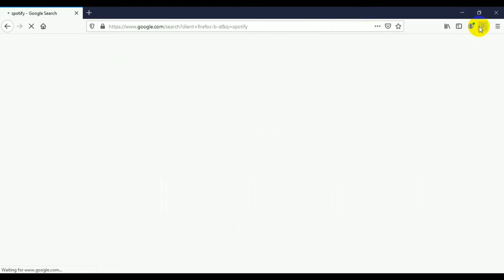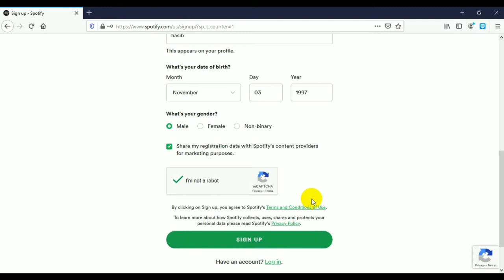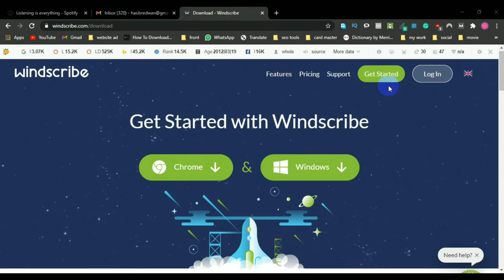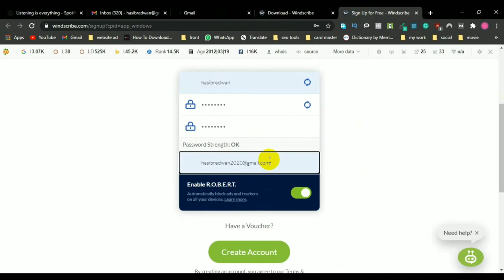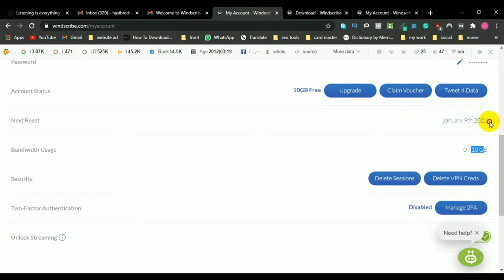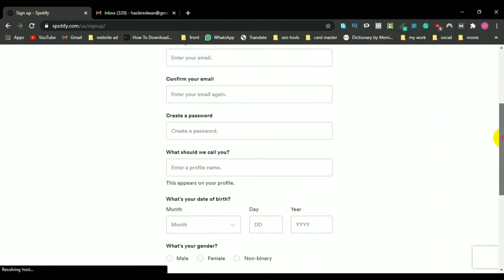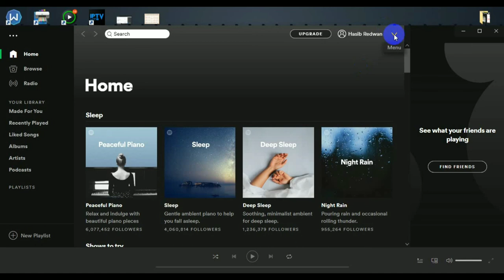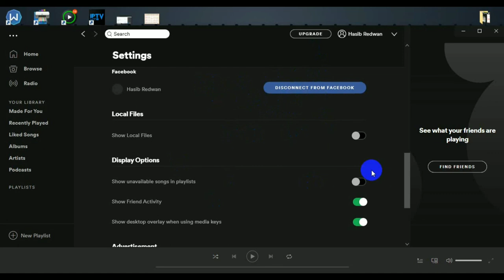how to Use Spotify from any country | Open Spotify Account in Bangladesh | Create Spotify Account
Today in this video I'll be showing how easy it is to get Spotify anywhere in the world without the need of VPN or anything at all. You just have to set it up only once and the site works as normal and across all your devices such as your PC and Phone.

Open Spotify Account from Bangladesh - Use Spotify App in Bangladesh.
Bengali people LOVE music. Whether it is folk, classical or even some modern combinations of traditional and western tunes, we love them all. Over the past few years, I have fed my hunger for music using YouTube which usually has all the songs I search for including Bengali music. This is fine when I am sitting at home with excellent WiFi but it quickly becomes inconvenient on the go as YouTube eats up too much data. Local carriers like Grameenphone and Robi now have music streaming services of their own but the applications still need a good deal of polishing before I would be willing to use them for an extended time period. My solution, for the time being, is Spotify. Spotify is well known for its amazing playlists as well as their diverse collection of music. I was pleasantly surprised to find many popular Bengali songs on the service too and now the app is my number one choice for music streaming.

How to Use Spotify in Bangladesh
Step 1: Download a VPN application. As Spotify is not officially supported in Bangladesh we will have to trick your phone into thinking that it is in the US and we need a VPN to do this. ...
Step 2: Download Spotify. ...
Step 3: Install Spotify. ...
Step 4: Sign Up for Spotify. ...
Step 5: Login & Enjoy.

- Since Spotify is not available in your country, the Spotify app is probably not available in the Play Store. So follow these steps to get Spotify without it.

Step 1:
Make sure you select the right variant unless it won't install.

Step 2:
Send the apk file to your phone.

Step 3:
In your phone go to Settings then Security and Enable Unknown Sources.

Step 4:
Open file explorer and open the apk, click install and it will be installed in your device.

Video Record:- Joyanto Roy Shimul